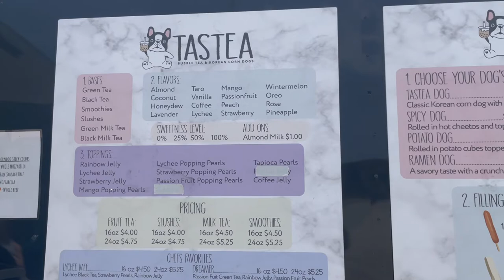We're Back! Why did we try them Korean Corn Dogs!? 😂 Honest Review!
MAYA & DANIEL